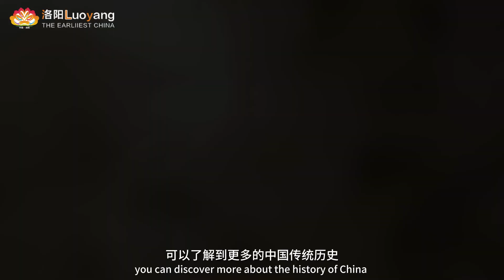Join a Mexican photographer on a journey to the “Hanfu world”.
Meet in Luoyang & discover the beauty of a thousand-year-old ancient capital together!